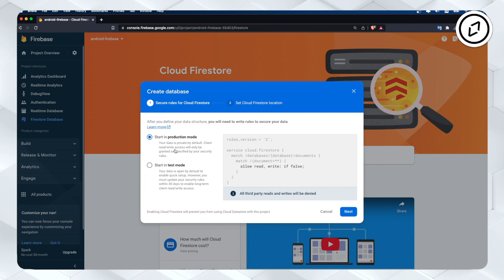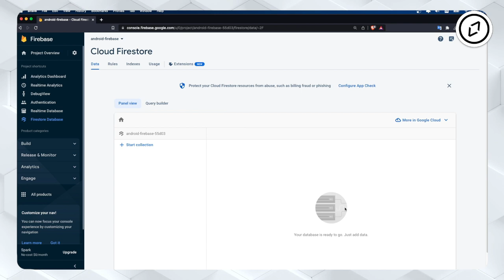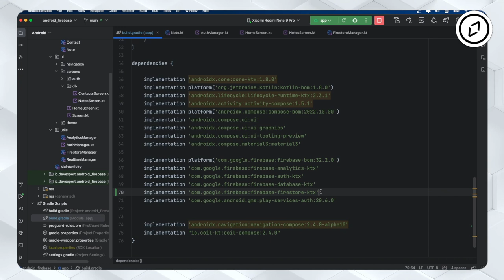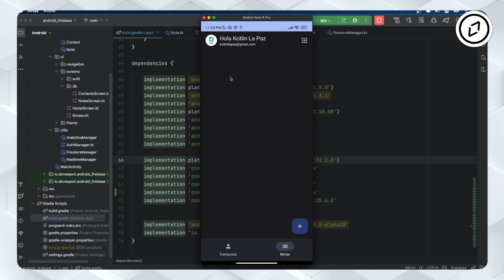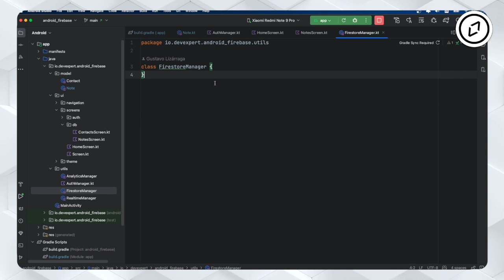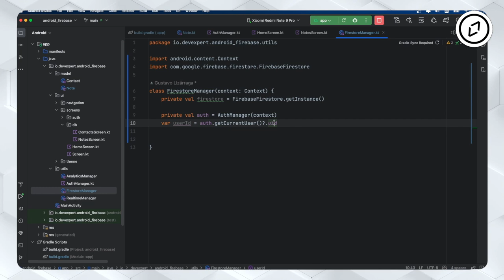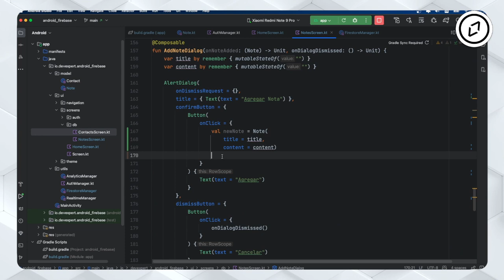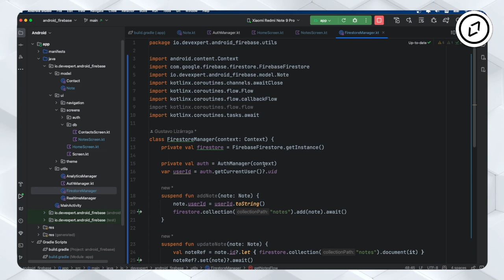🔥 Cloud Firestore en Android: La revolución de las bases de datos NoSQL 📚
🔹Todo lo que necesitas saber para utilizar Jetpack Compose de forma efectiva desde hoy

➡️  Cloud Firestore es como una base de datos en la nube superpoderosa.

Imagina que es como una gran hoja de cálculo donde puedes almacenar y organizar información.

Pero lo genial es que puedes acceder a esa información desde cualquier lugar y en tiempo real.

Puedes guardar datos de tus aplicaciones y sitios web, y también compartirlos con otros usuarios en tiempo real.

En este video realizaremos la adición de Cloud Firestore a una aplicación Android con Kotlin y Jetpack Compose.

1️⃣ La situación de Kotlin en el mercado y la oportunidad de aprenderlo
2️⃣ Cómo empezar con Kotlin desde cero en pocos minutos
3️⃣ Cómo Kotlin puede hacerte mucho más productivo